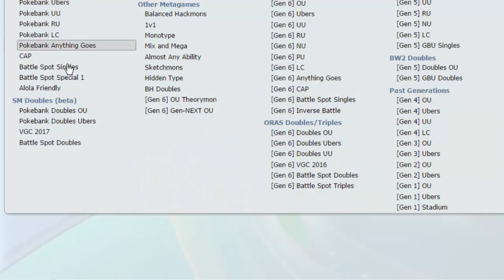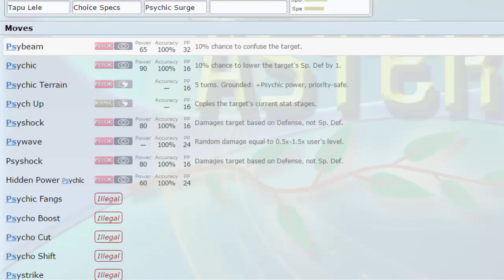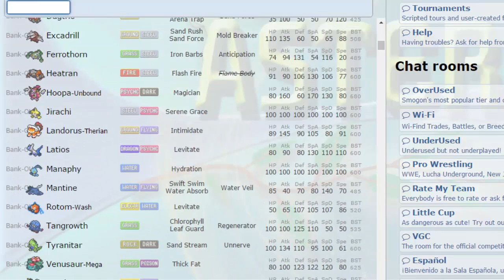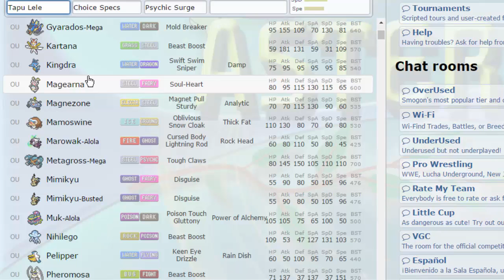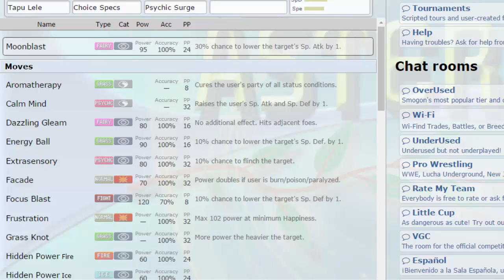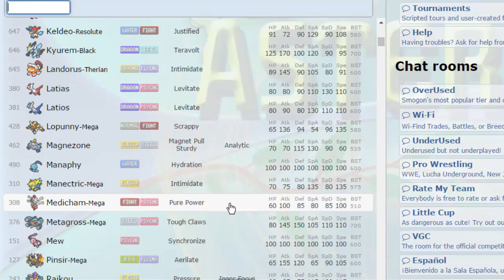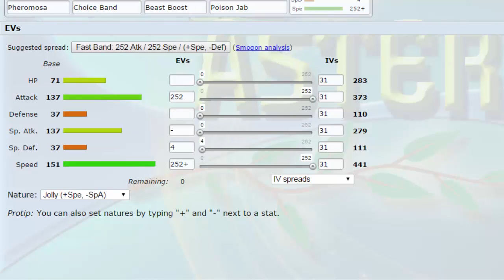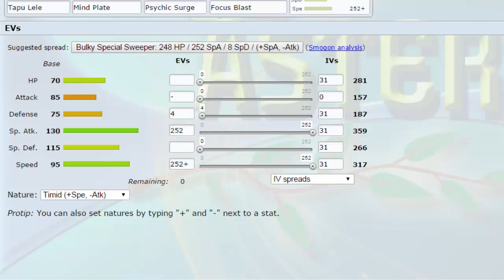WHAT'S HAPPENING?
Just a little rant guys :P